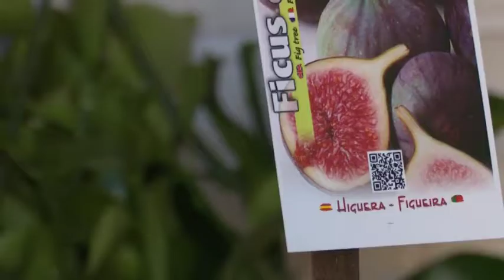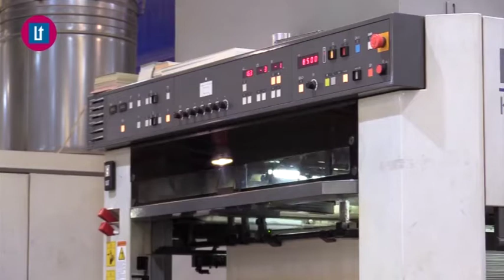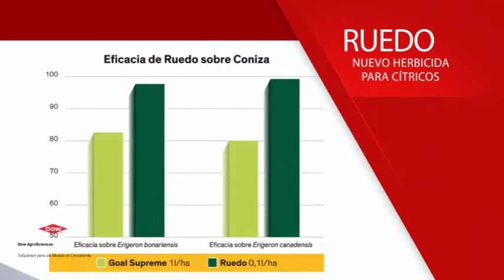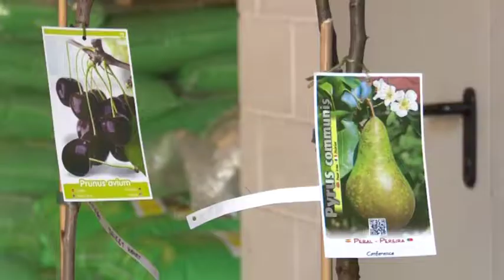2017 06 16 Avance Tiempo